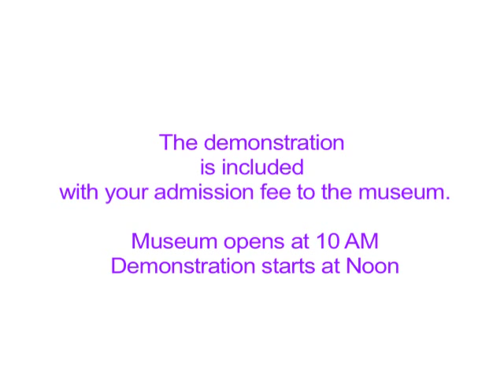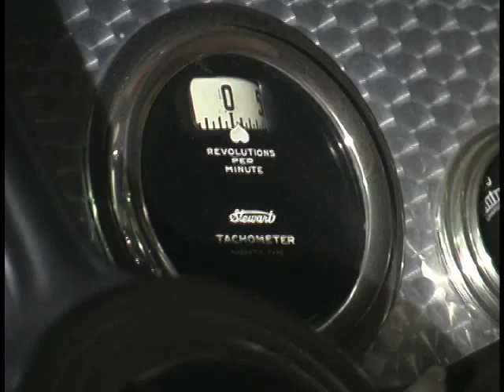duPont Automobiles Demonstration Teaser.Day. 7/12/14.Official Simeone Foundation Video.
On July 12, 2014 we had our duPont Demonstration day.  This the teaser video for the event. The Video of the event is available here on youtube.